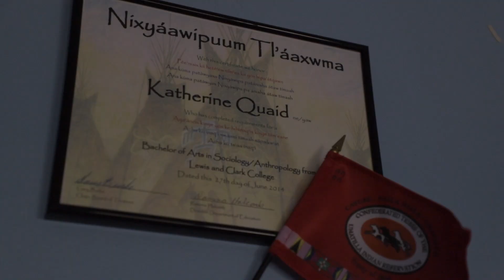First Foods and the fight to protect Indigenous lands | Youth & Climate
“These lands have been here longer than humans have. They need a voice – and to share my voice on behalf of the mountains, the forests, and the rivers is an honor and a privilege.”

Meet Katherine, an Indigenous (Nimiipuu, Liksiyu, Numu) young person from Oregon who is using her voice to raise awareness around the protection of First Foods and indigenous lands from the impacts of climate change.

Climate change could alter the growing conditions for First Foods, traditional roots, and berries. Scientists project that air temperatures in the Pacific Northwest will increase 3°F by the 2040s, and even relatively small increases in temperature can alter conditions that sustain life. With temperatures changing too quickly for native plants to adapt, their range may shift north or to higher elevations for cooler temperatures. Some may become extinct.

Katherine currently works with the Women’s Earth & Climate Action Network – International to help lift and empower women’s voices in the climate movement.

Additional information about First Food can be found at CommonPlace Magazine.